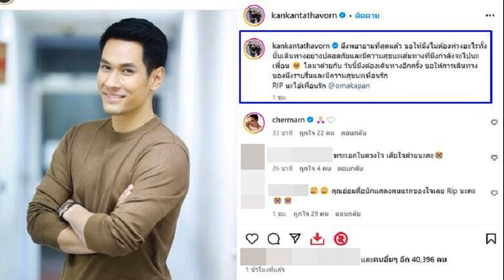กันต์ กันตถาวร โพสต์ซึ้งถึงเพื่อนรัก อ๋อม อรรคพันธ์ โตมาด้วยกัน วันนี้ไม่ต้องห่วงอะไรแล้ว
22 ก.ย. 2567
10:59 น.
กันต์ กันตถาวร โพสต์อาลัยถึงเพื่อนรัก อ๋อม อรรคพันธ์ โตมาด้วยกัน วันนี้ไม่ต้องห่วงอะไร ที่ผ่านมาพยายามที่สุดแล้ว ขอให้การเดินทางครั้งใหม่ราบรื่น

จากข่าวเศร้าของวงการบันเทิงกับการสูญเสีย อ๋อม อรรคพันธ์ นะมาตร์ พระเอกชื่อดัง ในวัย 39 ปี หลังป่วยด้วยโรคมะเร็งกล้ามเนื้อหัวใจและอยู่ระหว่างกำลังรักษาตัว สร้างความตกใจและสะเทือนใจให้กับเพื่อนในวงการและแฟนคลับเป็นอย่างมาก
ล่าสุด กันต์ กันตถาวร พิธีกรคนดัง อีกหนึ่งเพื่อนสนิทของอ๋อม ได้โพสต์ข้อความอาลัยถึงเพื่อนรักว่า “มึงพยายามที่สุดแล้ว ขอให้มึงไม่ต้องห่วงอะไรทั้งนั้น เดินทางอย่างปลอดภัยและมีความสุขนะเส้นทางที่มึงกำลังจะไปนะเพื่อน โตมาด้วยกัน วันนี้มึงต้องเดินทางอีกครั้ง ขอให้การเดินทางของมึงราบรื่นและมีความสุขนะเพื่อนรัก RIP นะไอ้เพื่อนรัก @omakapan”

“เริ่มต้นมาด้วยกัน โตมาด้วยกัน ต่างแยกย้ายไปคนละเส้นทาง ไม่ได้เจอบ่อยแต่ก็ยังเป็นห่วงมึงเสมอ วันนี้มึงเริ่มเดินทางใหม่อีกครั้ง ขอให้มึงเดินทางอย่างราบรื่นและมีสุข กูไม่ต้องห่วงมึงแล้ว ส่วนมึง…ไม่ต้องห่วงอะไรข้างหลังนะ ไอ้เพื่อนรัก @omakapan
ขอบคุณที่มา IG : kankantathavorn.